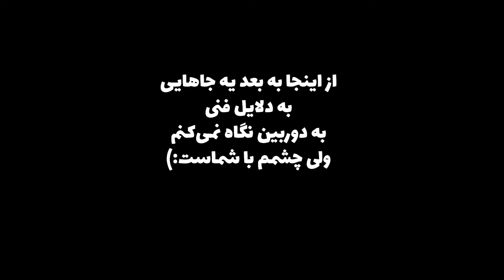!کنکور عملی تئاتر: آن چه به شما نمی‌گویند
تو این ویدیو نکات کلی رو درباره‌ی کنکور عملی تئاتر و به خصوص مصاحبه‌ش گفتم. همونطور که می‌دونین نمایش تو دانشگاه‌های دولتی ایران چهار تا گرایش داره: ادبیات نمایشی، بازیگری‌کارگردانی، طراحی صحنه و نمایش عروسکی
تو ویدیوهای بعدی بچه‌ها میان درباره‌ی هر کدوم از این موارد برامون صحبت می‌کنن

این ویدیوی آیسو رو هم ببینین با فضا بیشتر آشنا بشین

00:00 | قصه چیه؟
00:25 | پر کردن آن فرم سرنوشت‌ساز
01:40 | چی و چطور بخونیم؟
02:23 | مهم‌تر از تعداد نمایشنامه‌ها
02:57 | انگیزه‌نامه چیه؟
03:53 | تجربه‌ی بد بار اول
04:17 | نکته‌ی تستی مهم
04:43 | آیا گنده‌گویی ما را گنده می‌کند؟
05:03 | پس خاک پای داورها باشیم؟
05:20 | پر بودن یا  نبودن، مسئله این نیست
06:00 | اگه چیزی رو ندونستین
07:00 | چی بپوشم؟
08:06 | ارائه کردن اتود در لحظه
09:14 | نمره‌ی نحوه‌ی ورود و اهمیت ایجاد یک مکالمه‌ی خوب
10:32 | و البته، واقعیت تلخ
11:20 | کلاس‌ها و مشاوران آمادگی کنکور عملی...